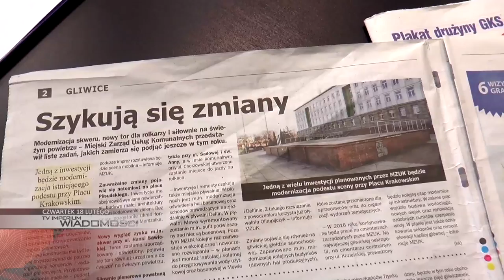CZWARTEK: ważny mecz Piasta, wyjątkowe urodziny i od jutra zmiany na ul. Kujawskiej